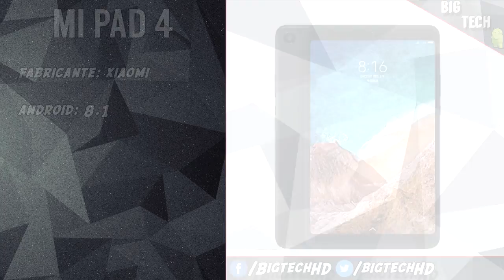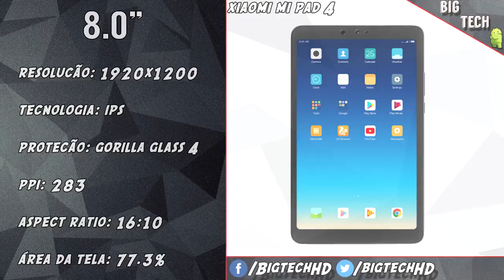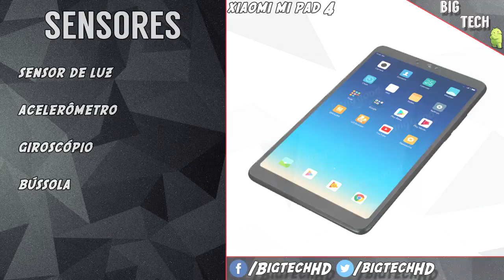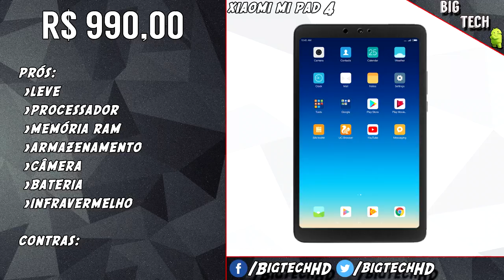Xiaomi Mi Pad 4 PT-BR | Rápido e leve tablet custo benefício para tudo | BigTech